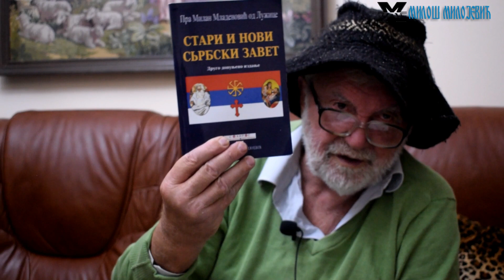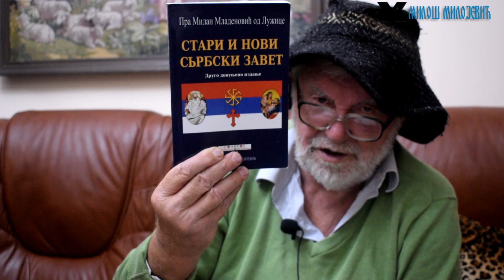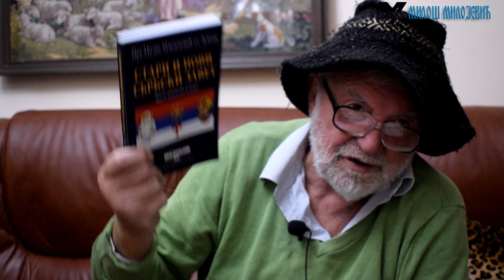Милош Ст. Милојевић и Вук Ст. Караџић - Пра Милан од Лужице (др Милан Младеновић)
Хвала Вам што помажете наш рад
Младеновић говори о Милојевићу, Олги Лукиовић-Пјановић, издавачкој кући "Сфајрос", комунистичком ропству, глогов колац за друга ТИТА и друге теме...